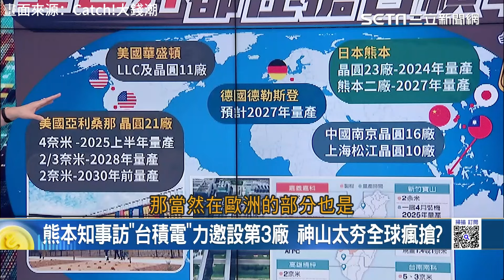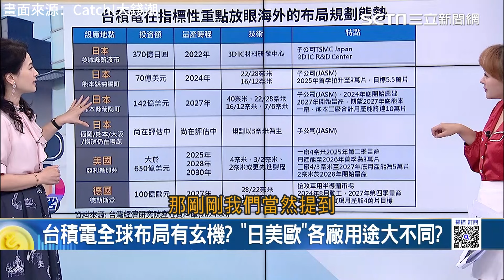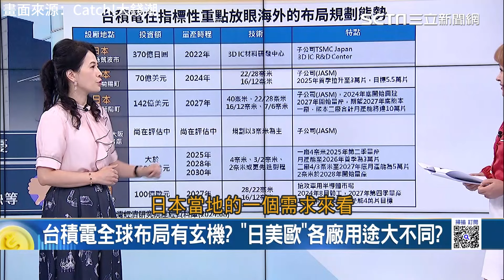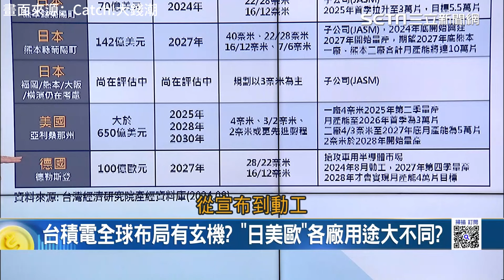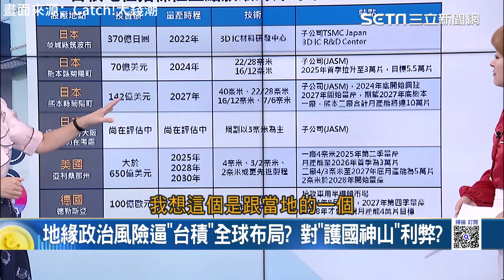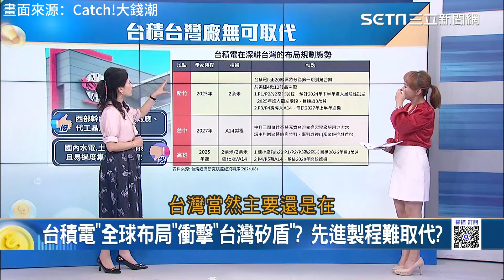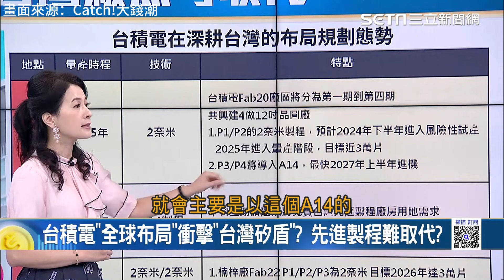全球瘋搶神山..台積電海外布局藏玄機？網憂「台灣變不重要」專家揭2大特點無可取代｜94要賺錢